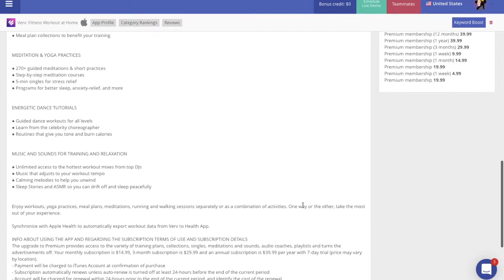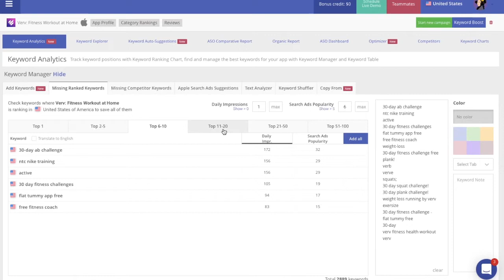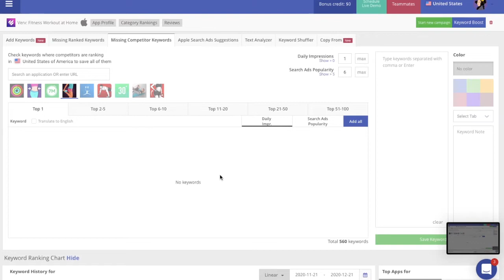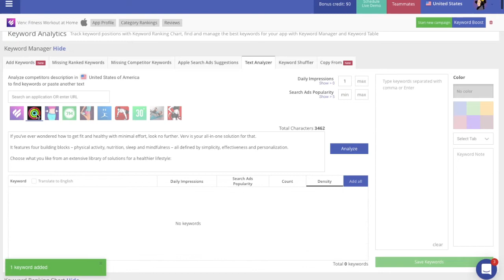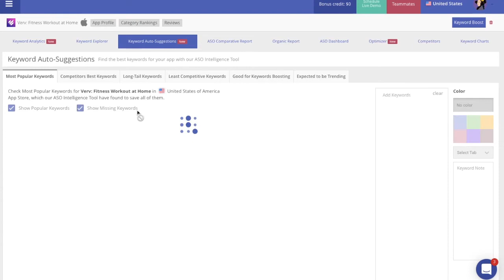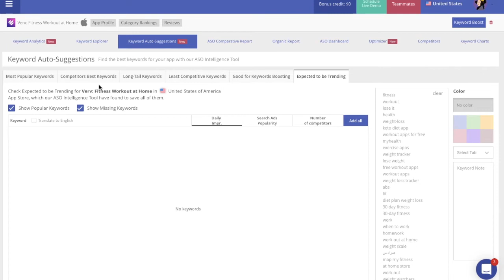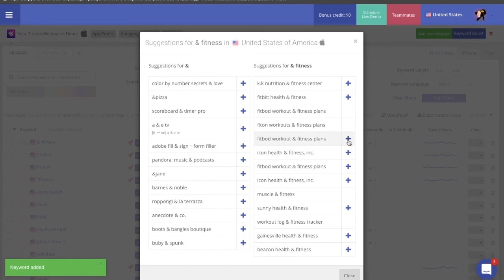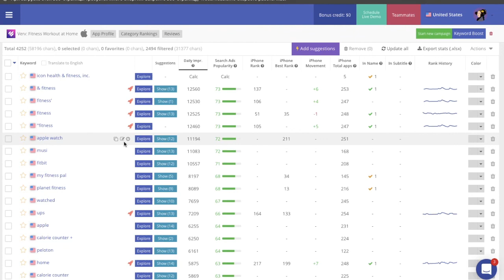Как собрать семантическое ядро для приложения за 12 минут l Короткий гайд